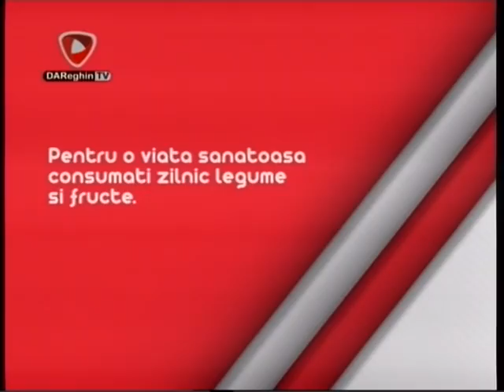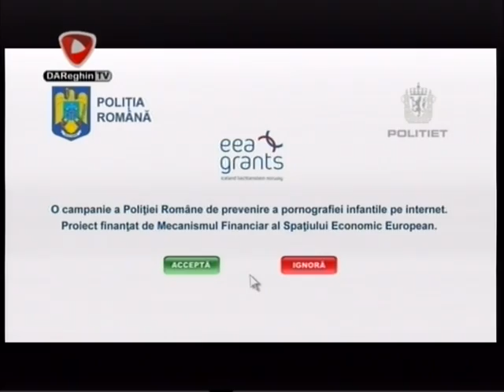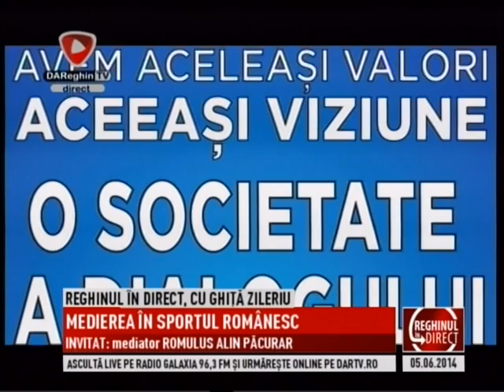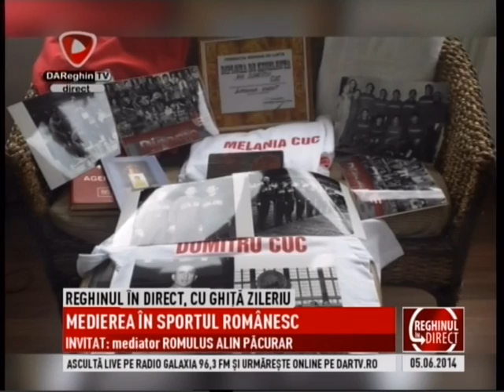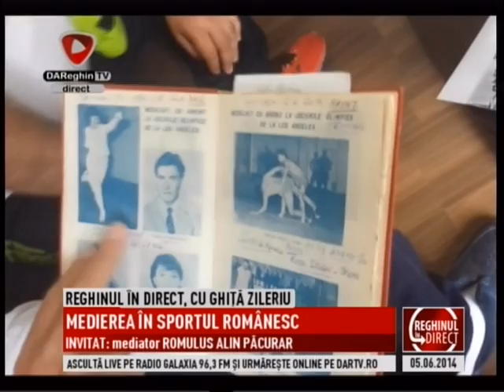2014 06 05 MEDIAREA IN SPORTUL ROMANESC DAReghinTV